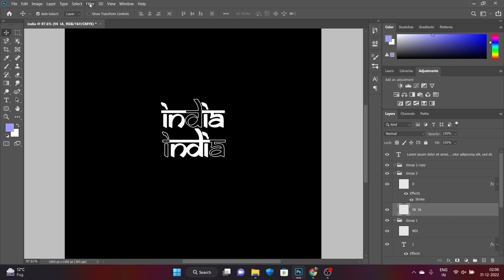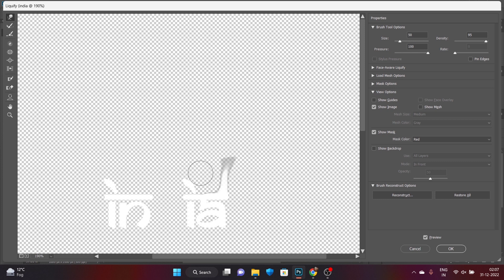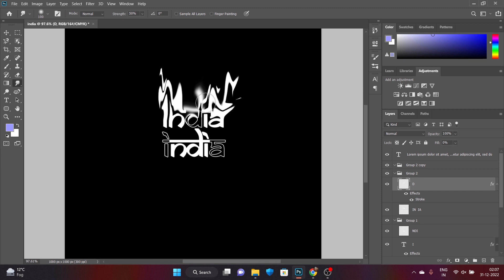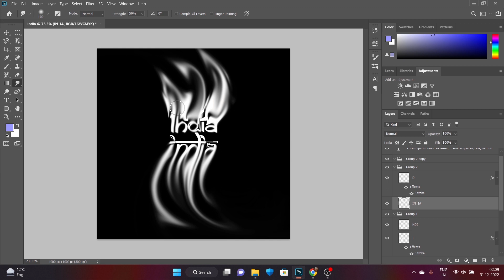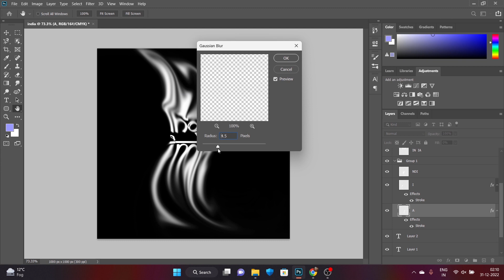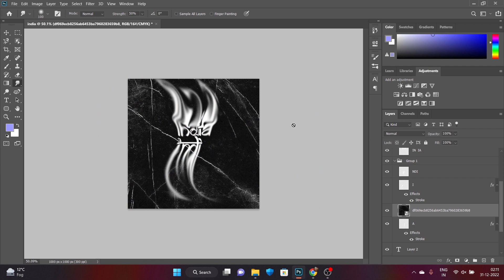MELTED TEXT EFFECT | PHOTOSHOP TUTORIAL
In this short tutorial I explain how to create this smoke melted text effect.
for you tube thumb nail / graphic design